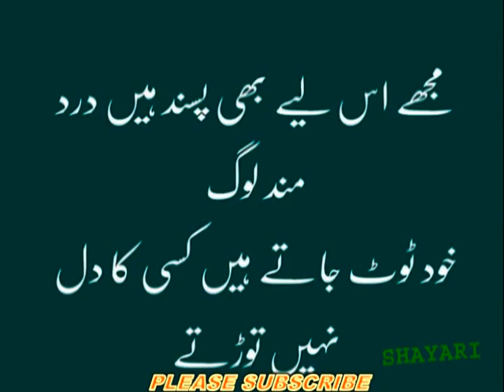Painful people_दर्दनाक लोग_पेट दर्द,_درد مند لوگ_dard mand log_dard mand